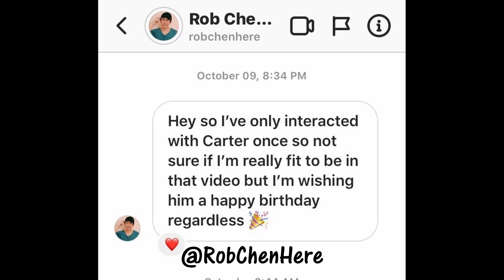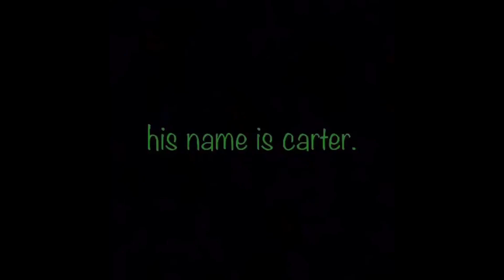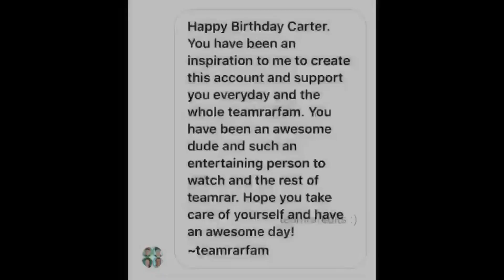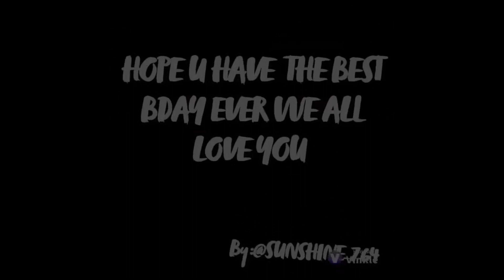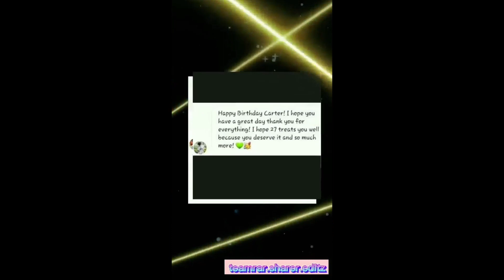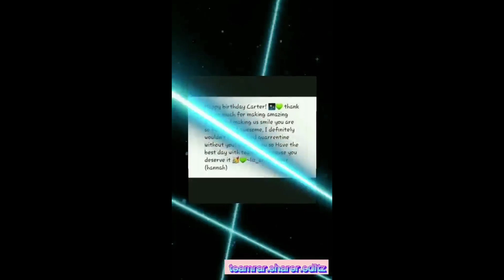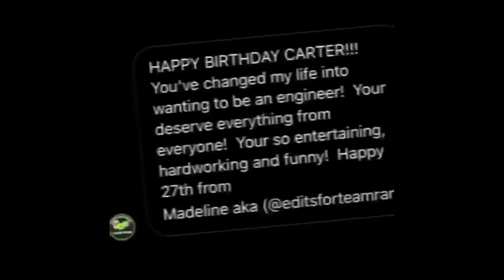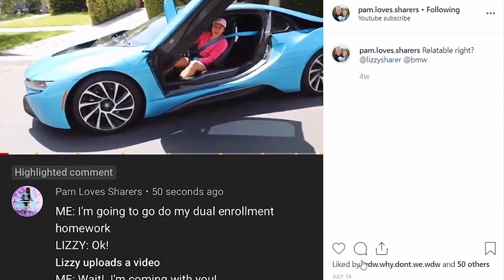🍰 HAPPY BIRTHDAY CARTER SHARER ft. your superfans and team rar 🍰 | MEGA COLLAB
Hey guys!
Me and my Team Rar friends decided to make an awesome birthday video for Carter Sharer because he is one of the most amazing YouTubers out there and deserves all the love and appreciation.  I put birthday messages at the beginning of the video and then the fan edits at the end of the video, pretty much like a mega collab with no limits!

My name is Pam Kitsuwan and I really love Carter Sharer and Lizzy Capri.
I make videos of mostly Carter Sharer and Lizzy Capri.
Produced with
- MICROSOFT PowerPoint 2016
- Me and My Camera :)